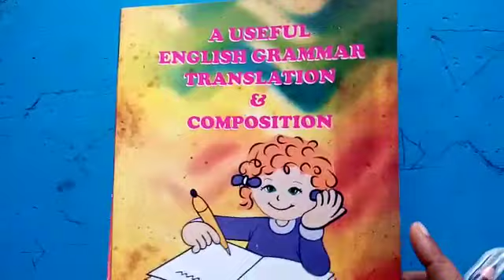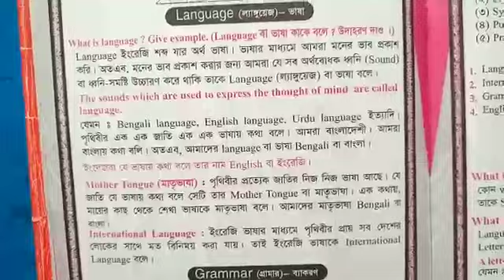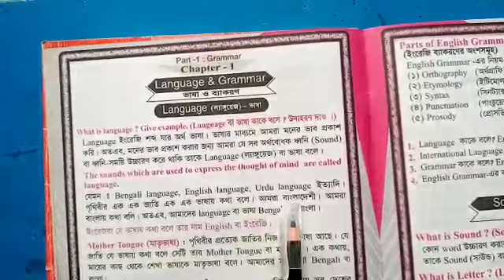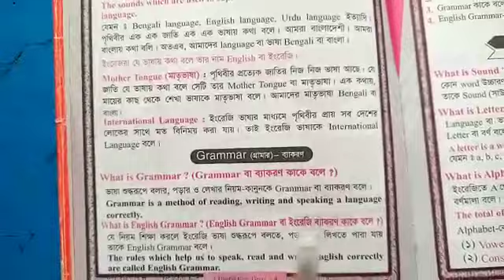Class Two I English I Language & Grammar I Light Fair School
Online Class I Teacher : Kohinoor Akhter